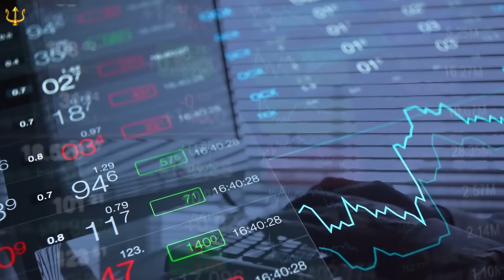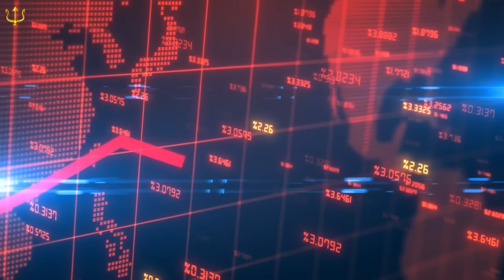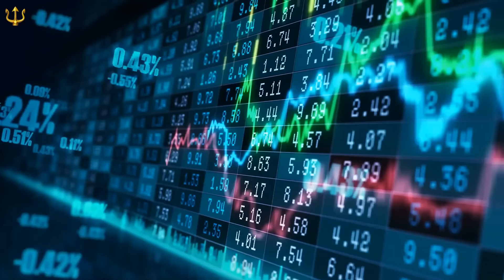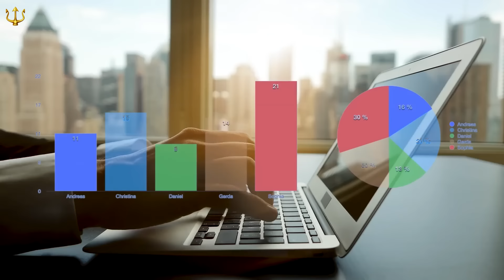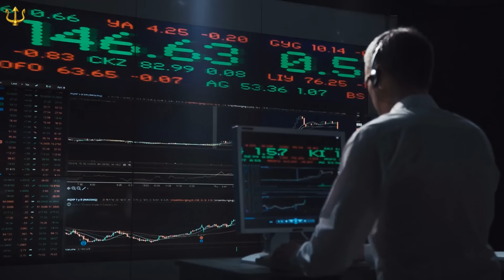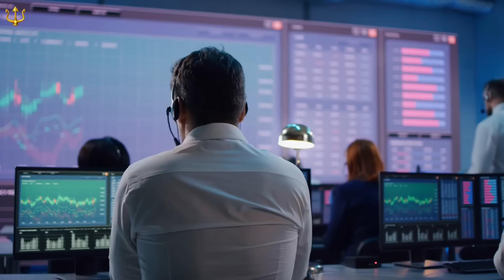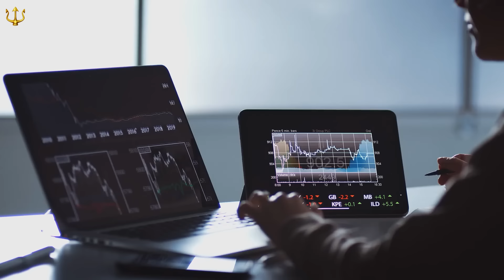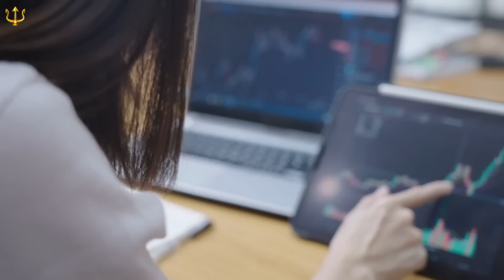Fed Chair Powell Warns The Economy Is In Trouble, This Is Unsustainable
Fed Chair Jerome Powell's recent warning about the economy has sent ripples through the financial world, raising concerns about the sustainability of the current economic conditions. Powell's cautious stance reflects the uncertainties and challenges the economy faces, and it's essential to look into the factors contributing to this unease. It is also important to examine some of the key points and implications of Powell's warnings and why they matter for the future of the US and the world.